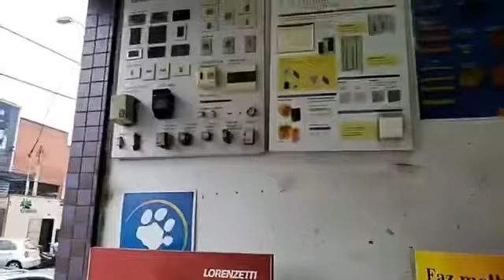Grandel Materiais Elétricos